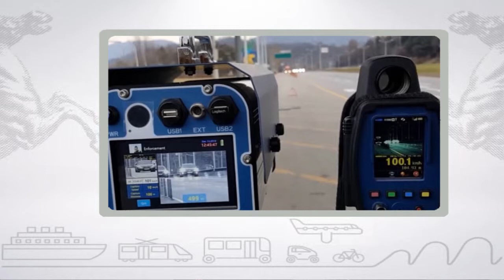Muoversi in Toscana, edizione delle 16:00 del 10 giugno 2017